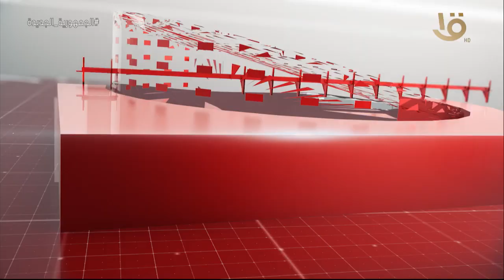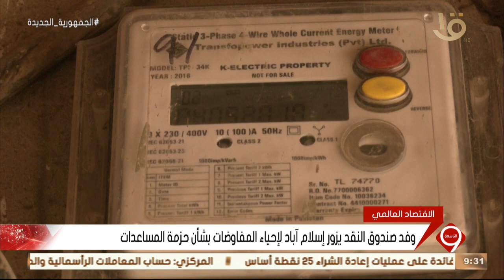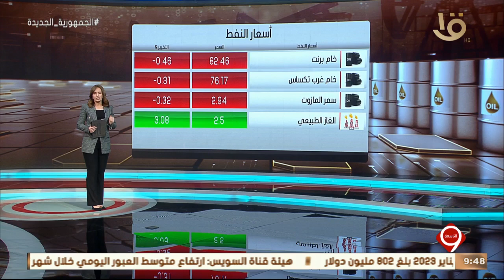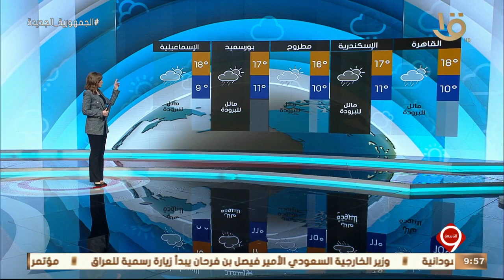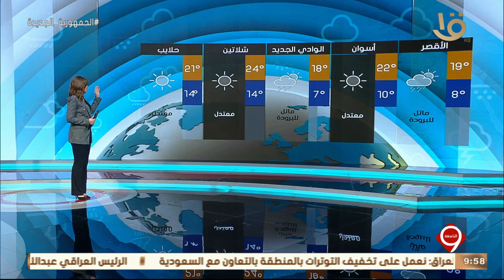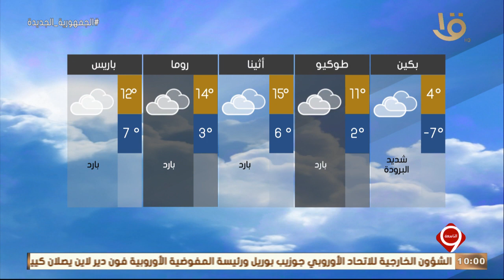نشرة التاسعة | أهم الأخبار السياسية والاقتصادية محليا وعالميا.. 2-2-2023